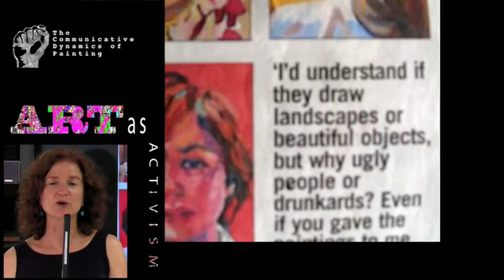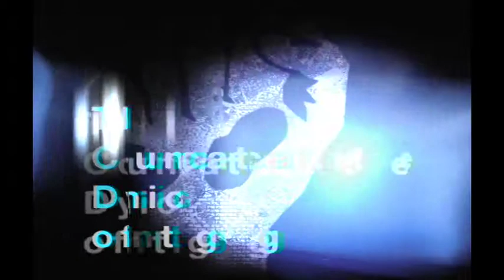The Communicative Dynamics of Painting: Art as Activism, Part 2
Joan Marie Kelly, Nanyang Technological University School of Art Design and Media, Singapore

This presentation discusses collaborative methodologies using art as a form of activism. Combining art practice and the creation of the artifact with the sociological and cultural analysis of the interaction of the artist and the immediate milieu of the subject, Artist Joan Kelly and cultural theorist, Dr. Bhaskar Mukhopadhyay have pursued an investigation into the communicative dynamics of painting. The purpose of the art practice is not simply to create art but to generate an encounter. The enterprise is more ethnographic than mimetic. Thus, in this conceptualization, portraiture becomes a form of 'conceptual art. Through engagement with marginal communities - sex-workers, immigrant workers, the point is to reclaim this group from social oblivion: to give each of them a 'face'. The normal and normative social gaze leaves these people out of its purview and the result is that there is no awareness in the public domain as to what is going on inside these social groups. The purpose is thus to break the barriers that separate us from them. By bringing together the artist, the theorist and the subject and by putting the results into a participative public domain (we invite the subjects and their friends and relatives in the exhibitions and presentations so that they can comment on their own portraits) we have been able to bring in social integration and moral cohesion. Art here is a vehicle of activism. The aim is to create a space through the use of art that will induce the subject to narrate their personal narratives, their anxieties, their attitudes towards economic and social class, towards family and the state. We wish to find out about the stigmas that they have suffered, their attitude towards sexuality, gender, race, etc. This art as a vehicle of activism has been carried out in the Red light districts of Singapore and the brothels of Kolkata.